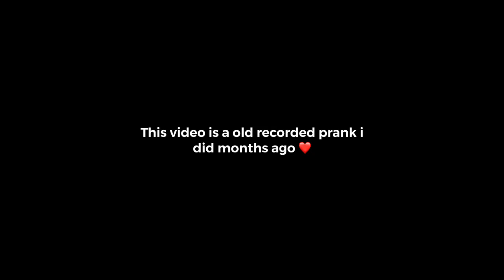I WORE NOTHING UNDER MY SHORT TO SEE IF MY GIRLFRIEND NOTICES 😍💦 **SHE GRABBED** Freaky Reaction….